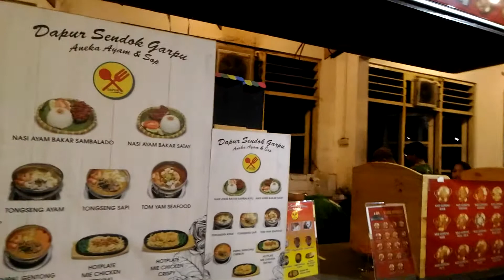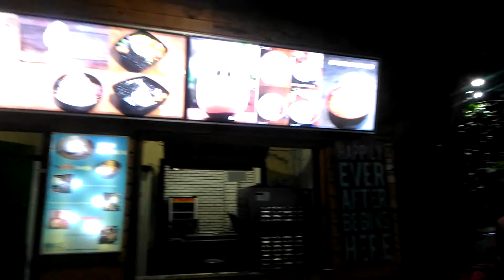Tempat Makan Enak di bogor Warung Gumbira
Tempat makan di bogor ,banyak piliham, enak dan harga pas!

Lokasi di Daerah Taman Kencana Bogor

Harga mulai dari 17ribu sampai 45an ribu per menu